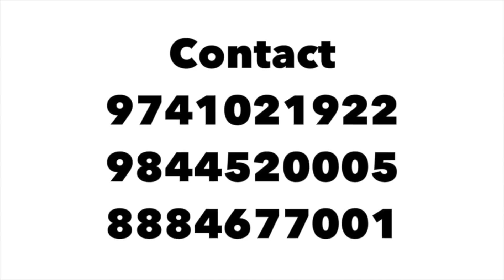Dr.soil grapes / grape growers / grape cultivation / manure management for grape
ಸಾವಯವ ಪದ್ದತಿಯಲ್ಲಿ ಭೂಮಿಯನ್ನು ಪಲವತತ್ತೆ ಮಾಡಿಕೊಂಡು, ದ್ರಾಕ್ಷಿ ಬೆಳೆಗೆ ಬರಿಸುವ ಖರ್ಚು ಕಡಿಮೆಮಾಡಿ, ಬೆಳೆಯಲ್ಲಿ ರೋಗ ಮತ್ತು ಕೀಟ ಭಾದೆಗಳನ್ನು ನಿಯಂತ್ರಿಸಿಕೊಂಡು ಹೆಚ್ಚು ಆಧಾಯಗಳಿಸಲು ಸಾಧ್ಯವೆನ್ನುವುದನ್ನು ತೋರಿಸಿಕೊಟ್ಟಿರುವ ಬಿಜಾಪುರ ಜಿಲ್ಲೆ, ಕನವಡಿ ಗ್ರಾಮದ ಅಪ್ಪಣ್ಣ ಸಾಹೇಬು ತುಂಗಳರವರು ಡಾ.ಸಾಯಿಲ್ (ದ್ರವರೂಪದ ಸಾವಯವ ಸಸ್ಯ ಆಹಾರ ) ಬಳಸಿ ಸಾವಯವ ಪದ್ದತಿಯಲ್ಲಿ ದ್ರಾಕ್ಷಿ ಬೆಳೆದಿರುವ ಅನುಭವನ್ನು ತಿಳಿಯೋಣ ಬನ್ನಿ ...
ಹೆಚ್ಚಿನ ಮಾಹಿತಿಗಾಗಿ ಸಂಪರ್ಕಿಸಿ : 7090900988 / 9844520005 / 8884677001 / 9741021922